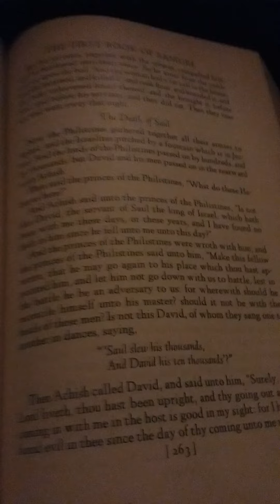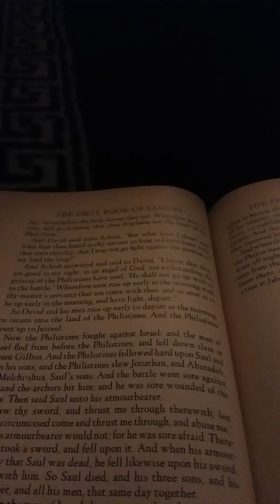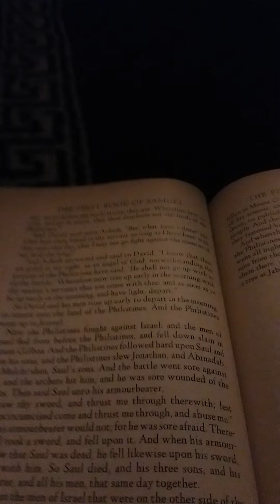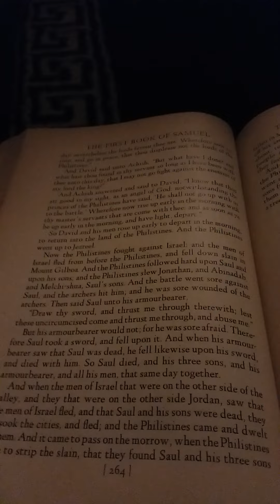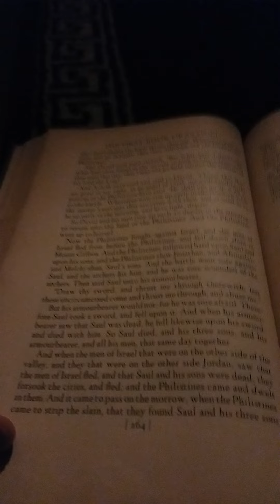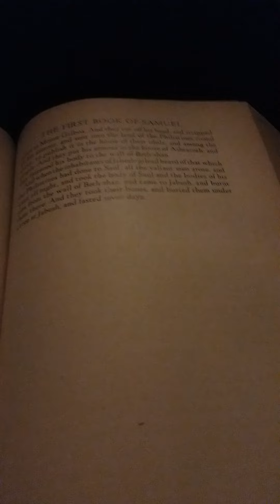The Bible As Living Literature by Ernest Southerland Bates: The First Book of Samuel F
This is my presentation of The Bible As Living Literature by Ernest Southerland Bates: The First Book of Samuel F.